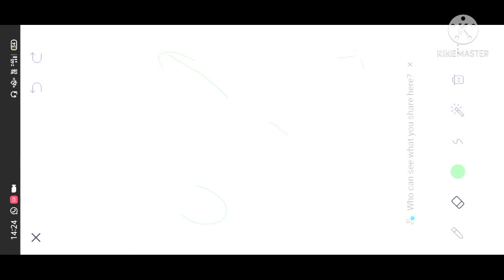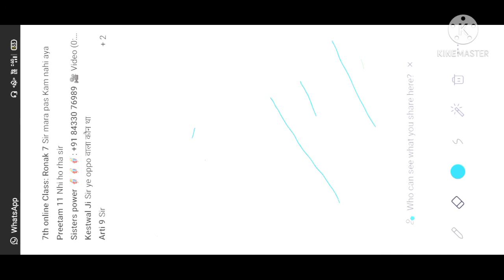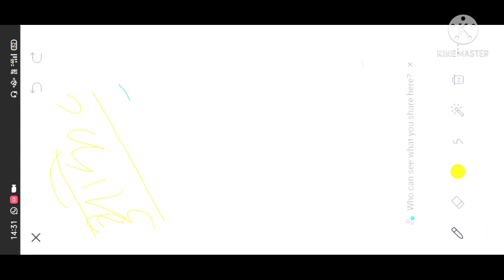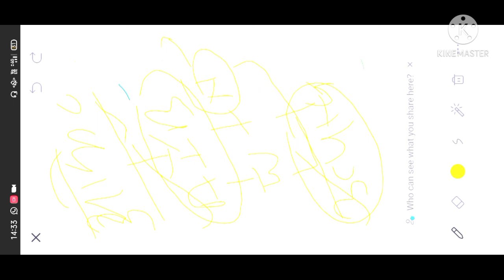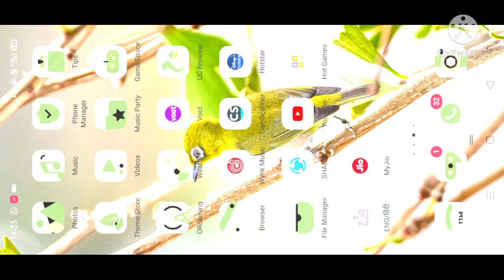Part 1||Class 10||Chemical Reactio||Reactant|Product| Cheical Rec.& Equation